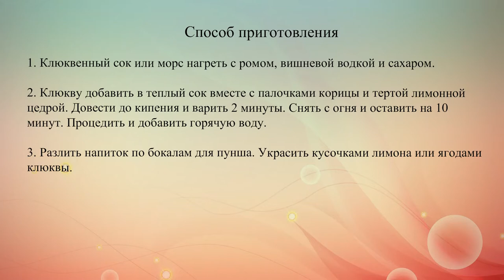Клюквенный пунш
Отличный клюквенный пунш с пряностями, ромом и вишневой водкой